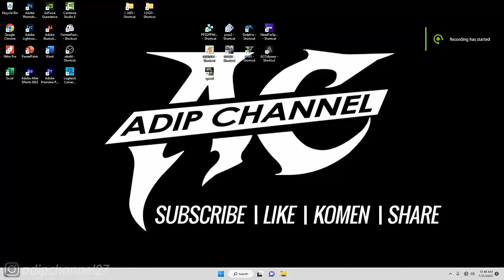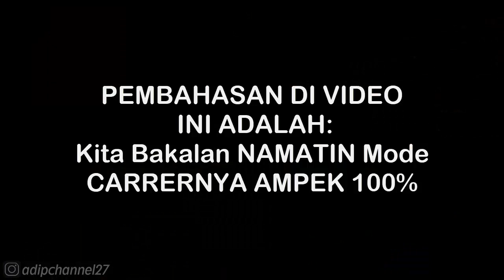BLACK LIST 9 - RACE EVENTS - DRAG SEASIDE & CAMDEN - NFS MOST WANTED REDUX